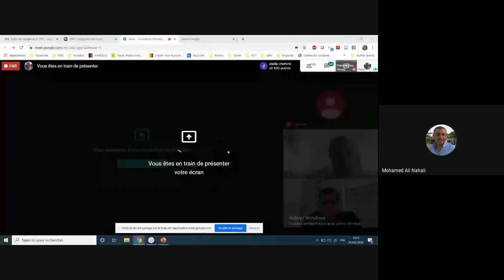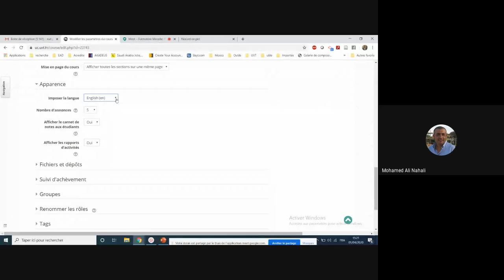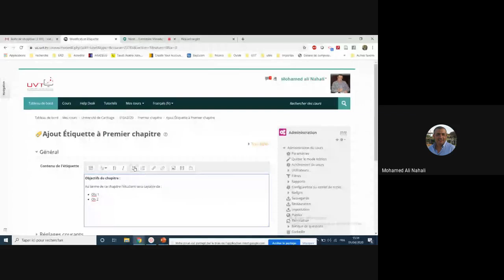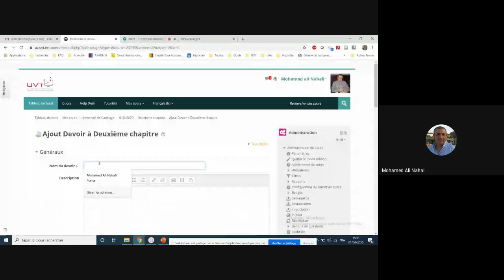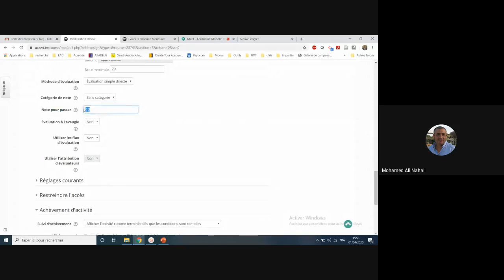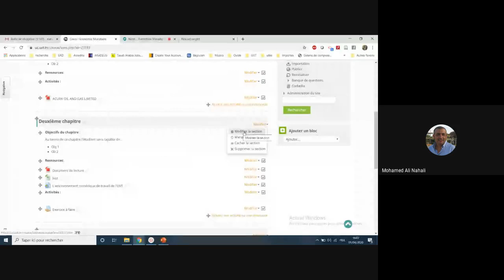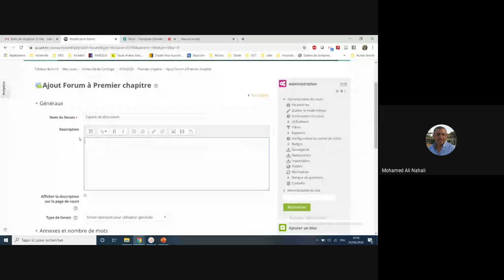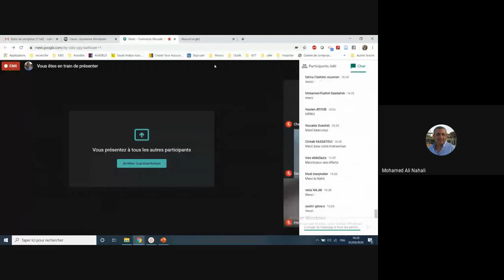Formation Moodle: Enregistrement de la séance synchrone du 01/04/2020